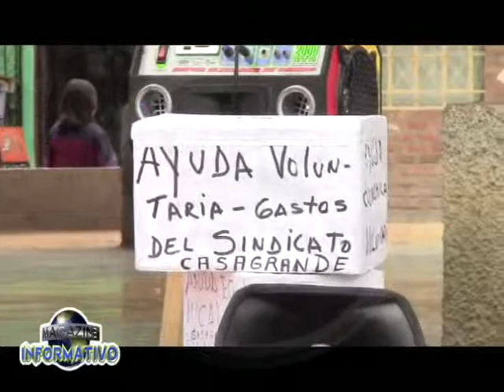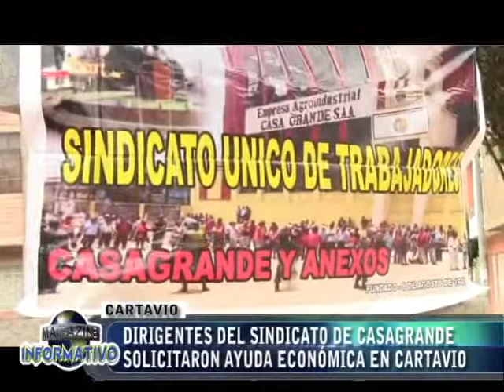Dirigentes del Sindicato de Casagrande piden ayuda economica